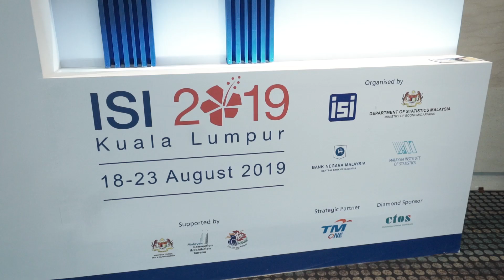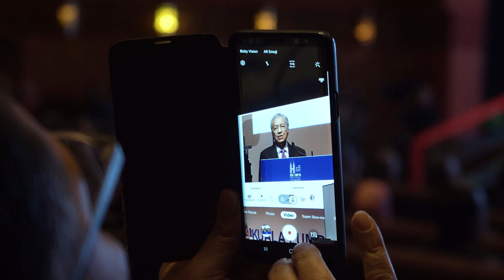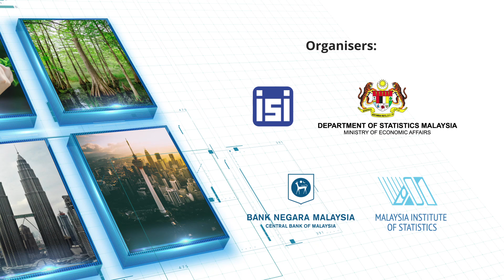Prime Minister Tun Dr. Mahathir Mohamad officiates 62nd ISI World Statistics Congress 2019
Amidst the glitter of cultural diversity and statistical empowerment, Prime Minister Tun Dr Mahathir Mohamad launched the 62nd ISI World Statistics Congress 2019 where he spoke about the growing importance of statistics in an increasingly digital and data driven world.

Here are highlights of how the opening ceremony left the attendees in awe, spurring a newfound commitment for the 5 days of congress.